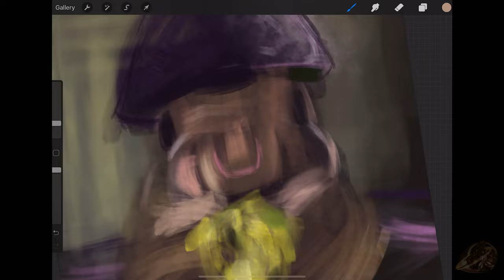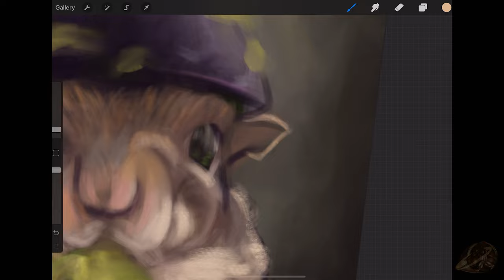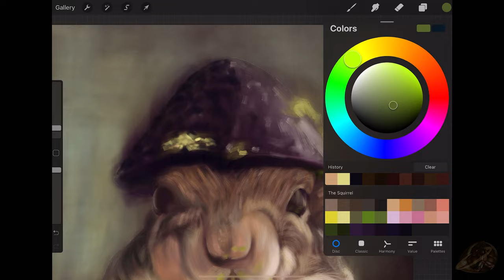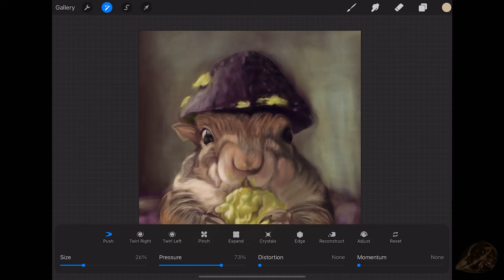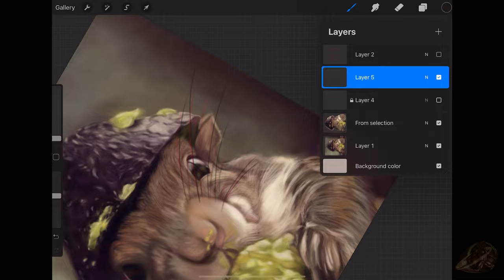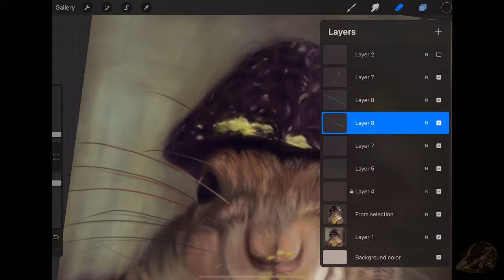Seymour The Squirrel [Digital Painting]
I found this video of a squirrel named Seymour eating avocado, and I thought it was funny, so I decide to make this painting.